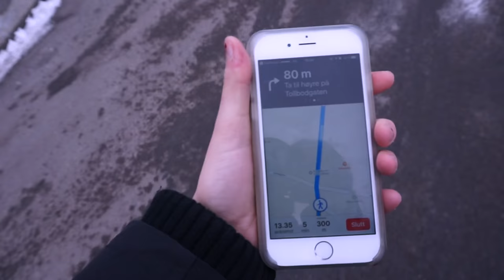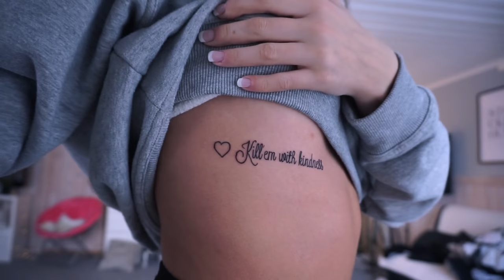JEG TAR TATTIS(ER)!!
♡VIDEO/REDIGERING
Kamera: Canon eos 700d
Vlogkamera: Sony A5000
Redigeringsprogram: iMovie & FinalCutPro
Studiolys: Ebay